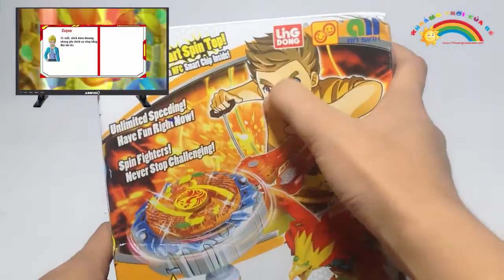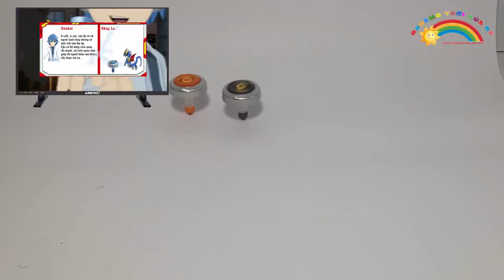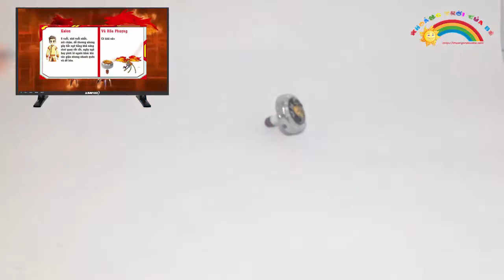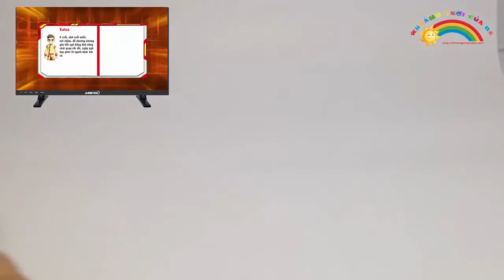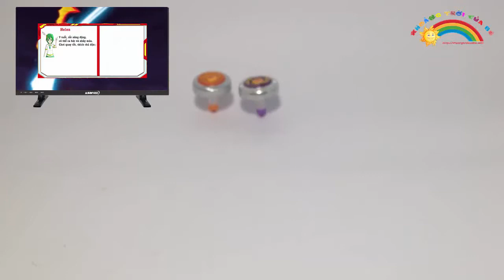Cuộc Chiến Long Thần Hội Đấu | Đồ Chơi Trẻ Em | Giới Thiệu Con Quay Ma Thuật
hoạt hình, phim hoạt hình 2018,siêu nhân,Siêu Nhân Hiệp Sĩ Huyền Thoại,Legend Heroes,5 anh em siêu nhân, năm anh em siêu nhân, siêu nhân cuồng phongCuộc Chiến Long Thần Hội Đấu | Đồ Chơi Trẻ Em | Giới Thiệu Con Quay Ma Thuật